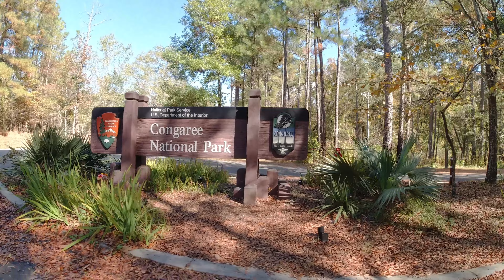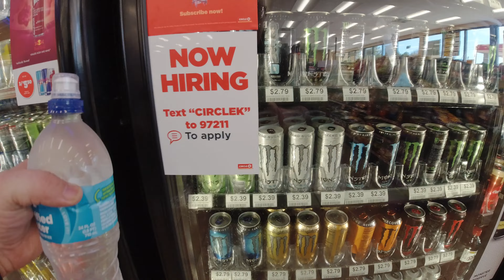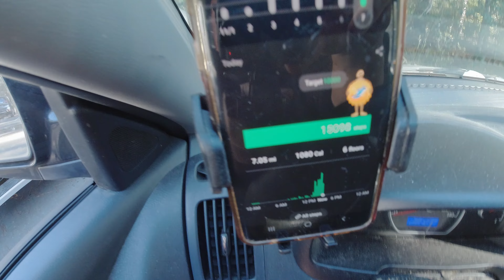Hiking Congaree National Park was an incredible experience.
Took a much needed, long hike at the BEAUTIFUL Congaree National Park in South Carolina. Met some great people along the beautiful trails. Gosh I love this place.